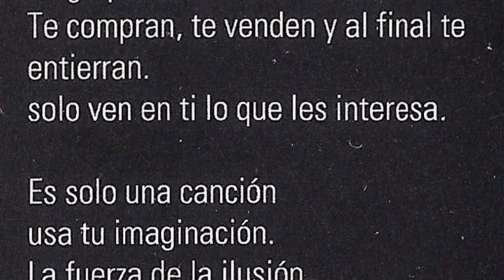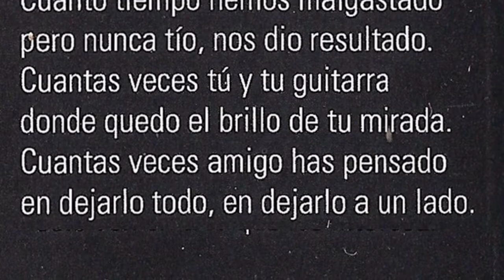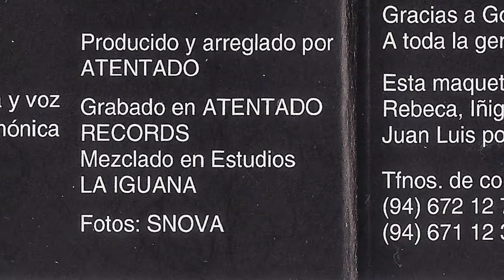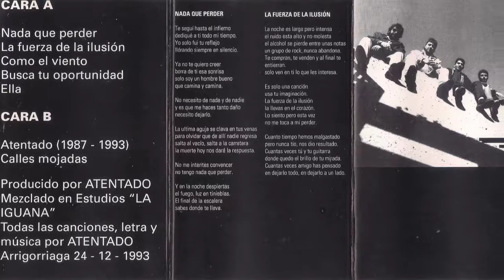ATENTADO - La fuerza de la ilusion